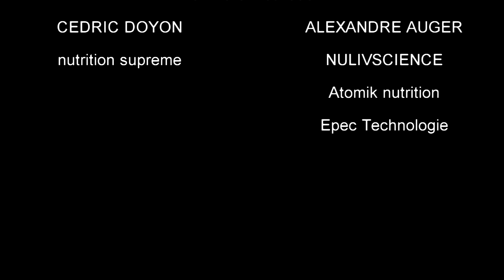ALEXANDRE AUGER _ Insane back and biceps training with Cedri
He doesn't need to be introduce, insane back and biceps workout with the one and only Cedric Doyon, on his way to the nationals